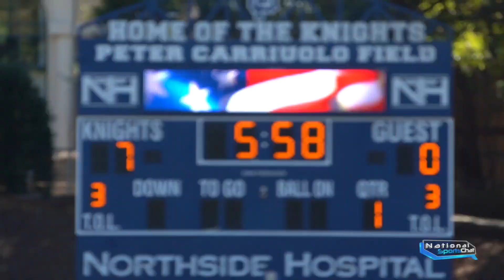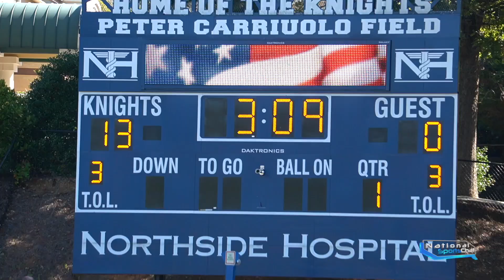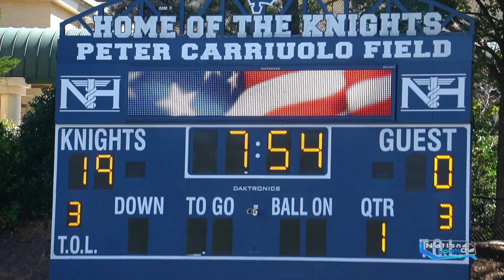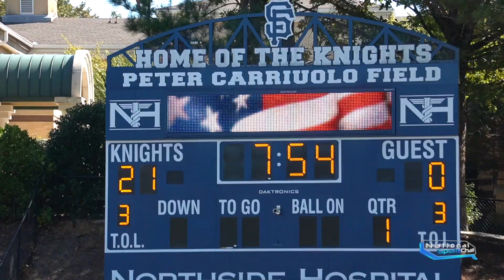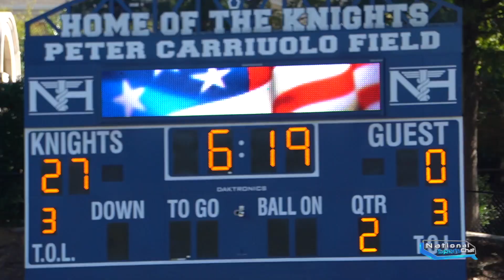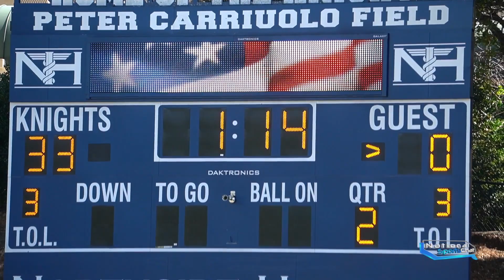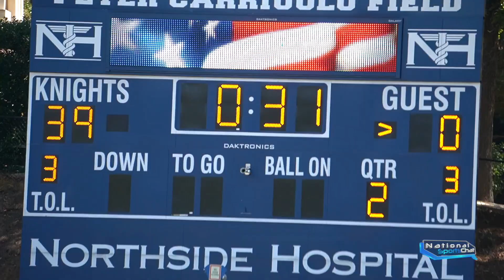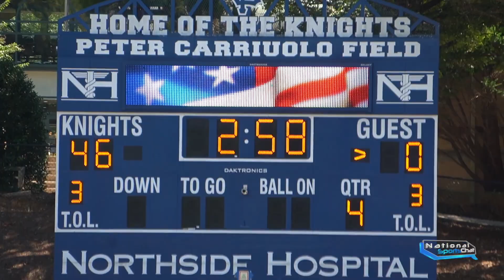9U 🔥🏈🔥 #6 Ranked Falcons United GOLD vs WDS in National Ranking Game